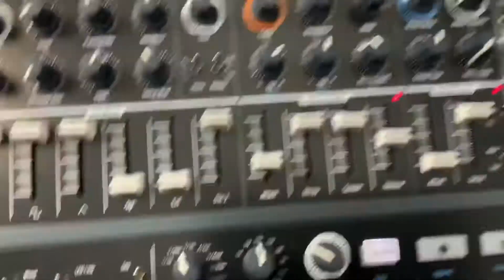Knee Deep in Love . . By The Falling Girl